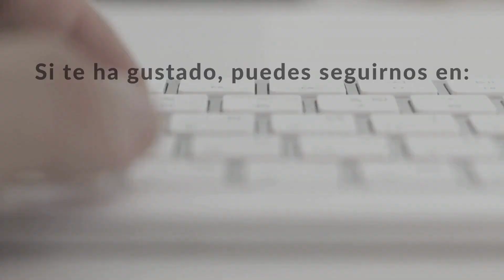Boletín Semanal LISA News ( 23 mar - 5 abr)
Boletín semanal de noticias destacadas en el ámbito de la Seguridad, Ciberseguridad, Geopolítica, Defensa y Emergencias realizado por LISA News, el medio de comunicación de LISA Institute. ¡Síguenos para ser el primero en recibir los Boletines, así como las alertas de riesgos y amenazas que te afectan!

Este boletín abarca del 23 de marzo al 05 de abril de 2024 y ha sido preparado por el Equipo y los Profesores de LISA Institute.

Para estar informado de los últimos análisis de la actualidad, así como de los riesgos y amenazas que te afectan, no dudes en hacer clic en Me gusta, compartir y suscribirte al canal.